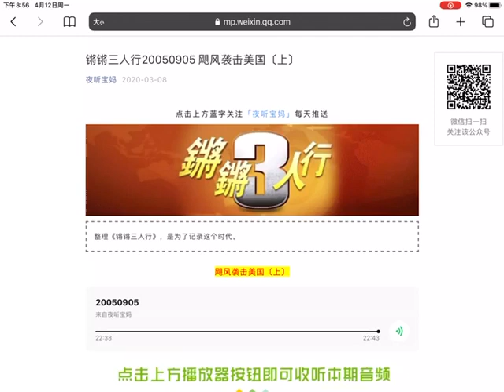锵锵三人行20050905 飓风袭击美国〔上〕 （许子东 马家辉）